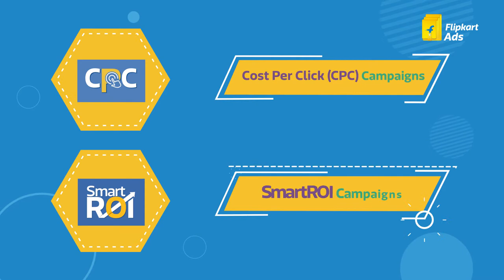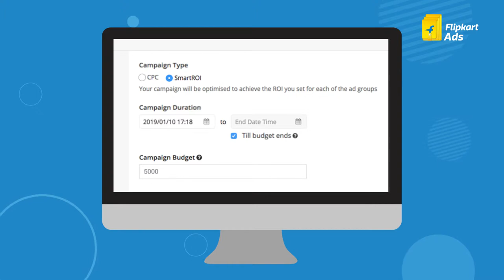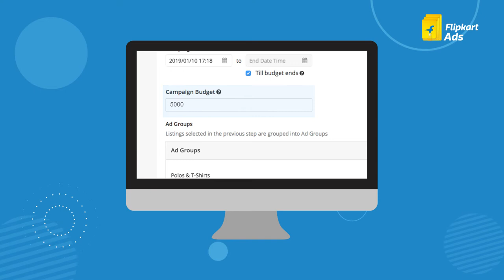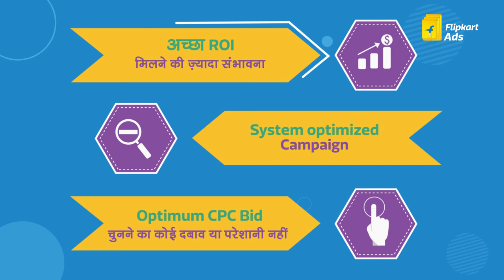2D Product Video | Flipkart | Smart ROI Hindi | Doodle Mango